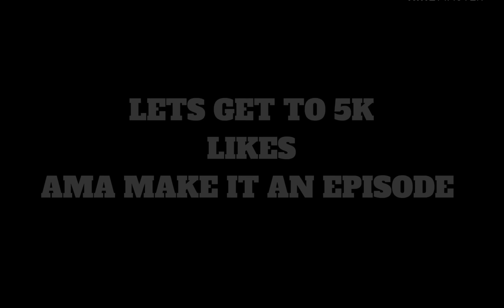BLIND MAN PEE IN PUBLIC || NEW PRANK VIDEO // ESP 2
Acting blind and using water as pee to see how people will react in public 😳